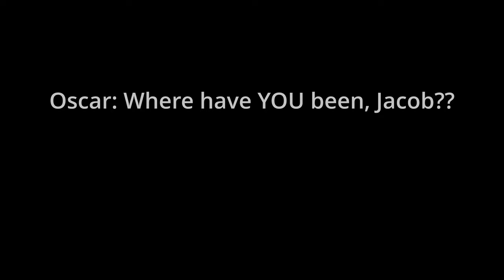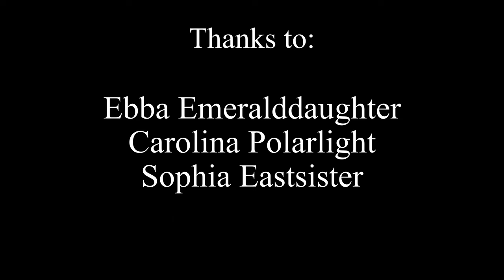Other World - Starstable Short Movie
Creative Common Lizenz=
(Youtube Sound-Library)